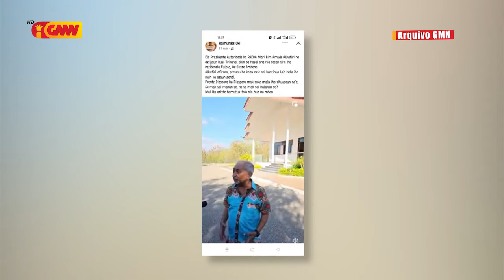Jurista Sergio Quintas husu Eis Prezidente RAEOA ho Prezidenti Atual RAEOA atu halo justifikasaun...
Jurista Sergio Quintas husu Eis Prezidente RAEOA Marí Alkatiri ho Prezidenti Atual RAEOA atu halo justifikasaun husi prosesu Judisiaria hodi hatene estatutu rezidensia Fulolo